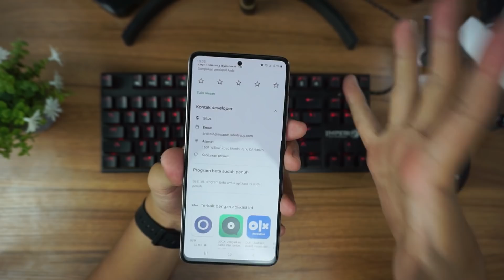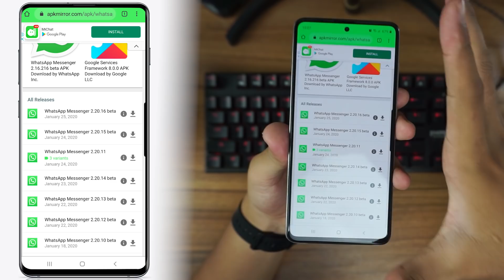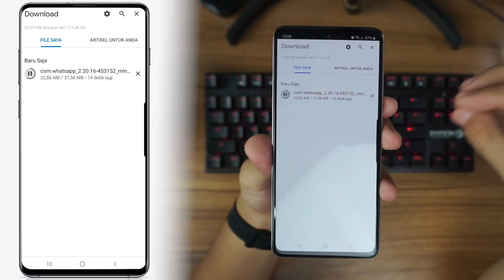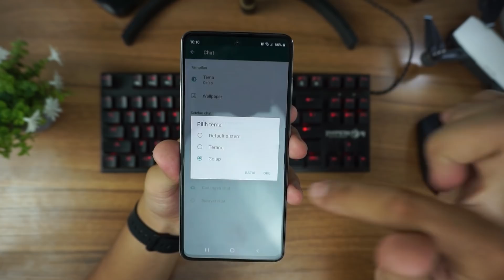Tutorial WhatsApp Dark Mode ☽ Resmi Tanpa ROOT & MOD di Android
Tenorshare iCareFone bisa transfer data dari whatsapp iPhone ke Android atau sebaliknya Software ini juga bisa backup data, chat dari iPhone ke PC, dan memulihkan kembali ke perangkat iOS/ Android

Dalam video ini saya membuat tutorial whatsapp dark mode di android , cara membuat whats app atau WA menjadi dark mode sangat mudah sekali tanpa root dan mod app hanya menggunakan aplikasi whatsapp resmi .

Update whatsapp dark mode ini bisa kalian lakukan dengan menginstall aplikasi whatsapp beta di android sebagai trik membuat wa darkmode.

Backsound : we march together